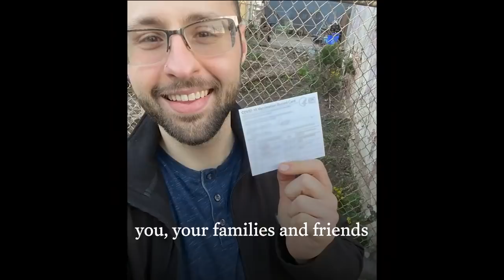White House Releases July 4th Video Promoting COVID-19 Vaccination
In a White House video for July 4th, Americans are urged to get vaccinated for COVID-19.